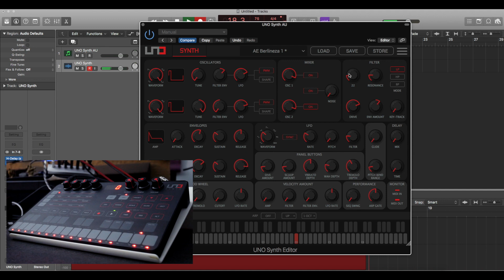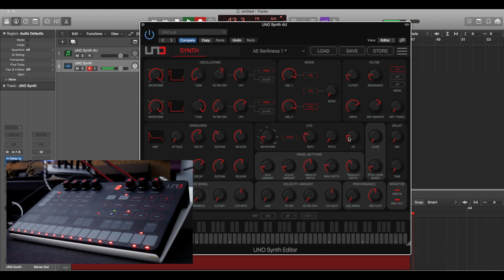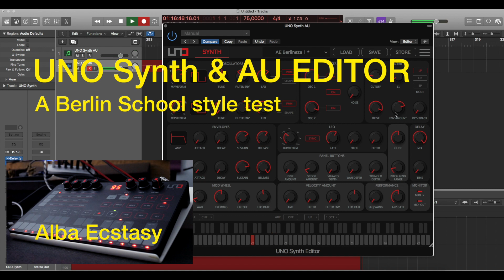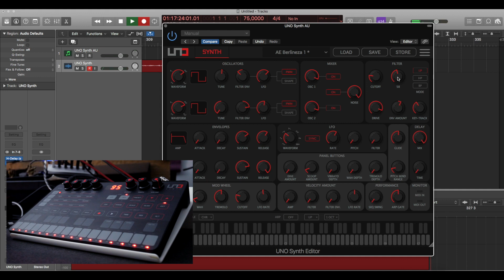IK UNO SYNTH & AU EDITOR: a Berlin School sequencing style TEST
Having this little desktop analog synth for a few days and decided to put my hands on it!
Yes, first hands on the UNOSynth! Excepting for the test before taking it in custody!

This is not a bass demo, but a mid-higher notes Berlin School sequencing style. A very random and a kind of annoying. Sorry: I just wanted to be my witnesses on my first run of the UNO Synth!

FOR NEWCOMERS!
Of course I added delay and reverb, because this is how I run my synths for my tracks!
There are plenty of raw demos of the UNO synths - maybe I’ll do one too - but if you don’t know yet, this is a Berlin School oriented channel! 😜

And this is a controlled test from the Editor - you’ll see me moving the mouse random, all over it’s interface!

Not many things to say about the UNO Synth: it’s a nice analog machine, with a simple sequencer and a pretty deep bass sound, from very brutal to nice, soft sounds, which is good.
What I don’t like: the envelopes. It seems they not respond in a known manner. And I really miss a SUB OSC on it...

Otherwise, I think it’s a proper analog synth, with a very nice price.
If you have any questions, shoot!

ae